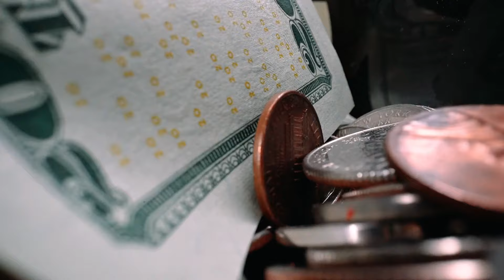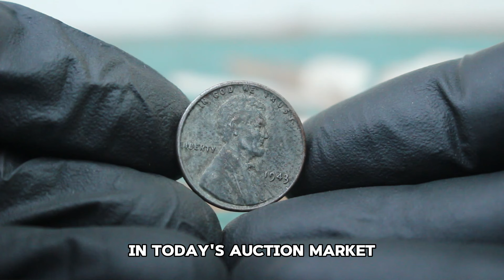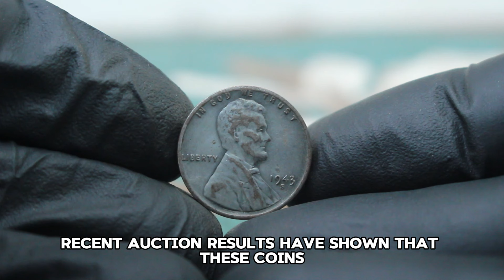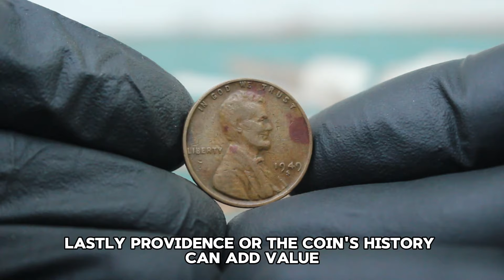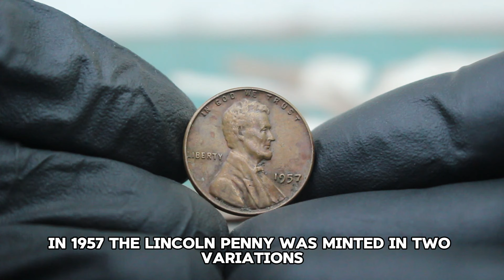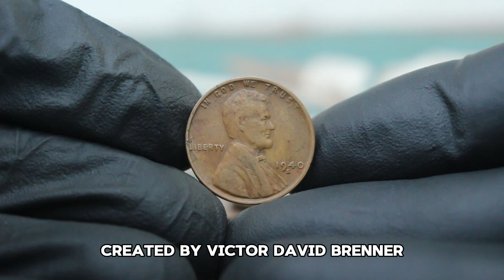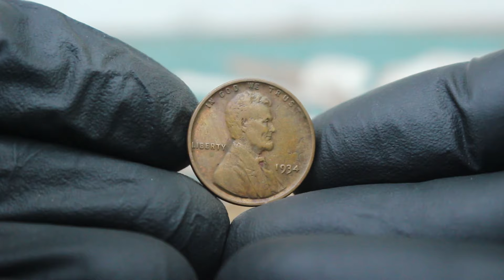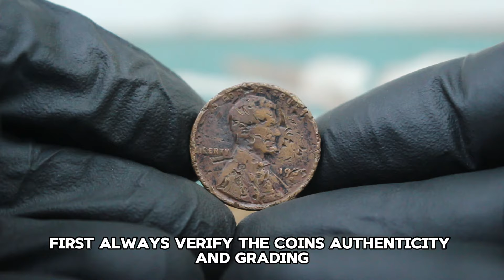MOST VALUABLE TOP 10 STEEL PENNY,WHEAT PENNIES RARE STEEL PENNY COINS WORTH HUGE MONEY TO LOOK FOR!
Our weekly videos and amazing community will teach you how to identify rare and valuable coins in your pocket change so you don't accidentally spend a valuable coin that you could sell for a profit or put in your coin collection. In fact, you may already have a valuable coin in your pocket change or sitting in change jar!

We are beginner friendly! Drop a comment and let me know what kind of videos you would like to see. If you enjoy coin collecting and coin roll hunts, help support the coin community.

Don't forget to "check your change" and take some time out to teach your child, grandchild or teenager the fundamentals of coin collecting. Buy them a coin album and give them a roll of pennies, then comment and let me know how they liked it.

Top 5 Ultra US One Cent Coins Most Valuable Lincoln pennies worth lot of money!Coins worth pennies!
Top 4 Ultra One Cent Coins Most Valuable Lincoln pennies worth a lot money!Coins worth Penny's!
4 Ultra US One Cent Coin's Most Valuable Lincoln pennies worth a lot of money! Coins worth pennies!